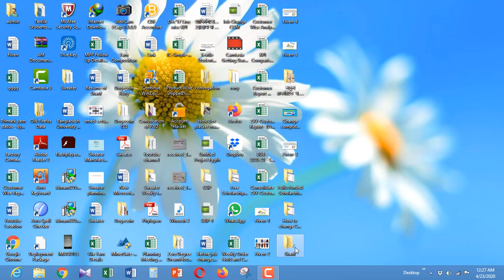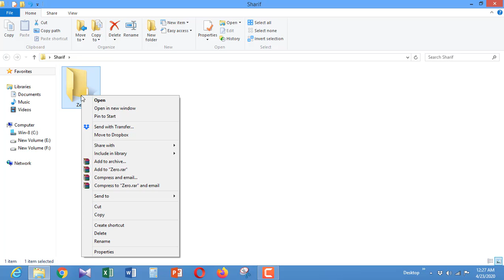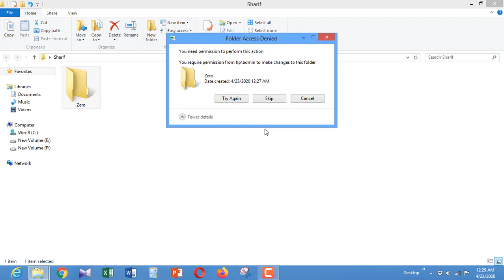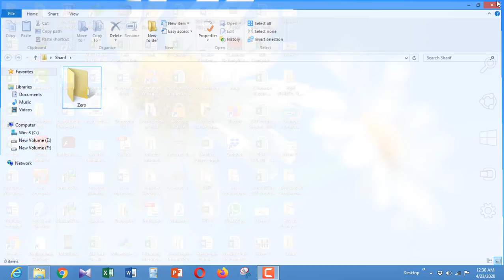How to make un-deletable folder in your PC. ডিলেট করা যায় না এমন ফোল্ডার !!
HI all,Hope all you like this video. Don’t forget to click bell button For all videos

1. Change Computer folder icon into your Own Photo!! কম্পিউটার ফোল্ডারে আপনার নিজের ছবি সেট করুন